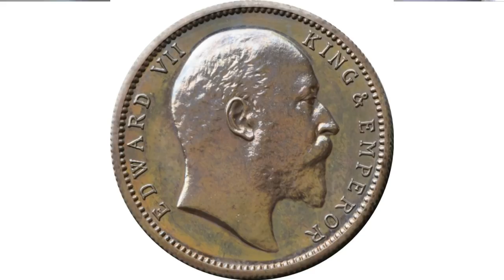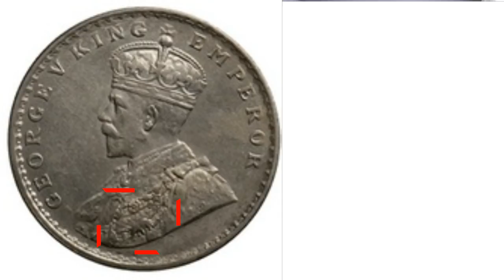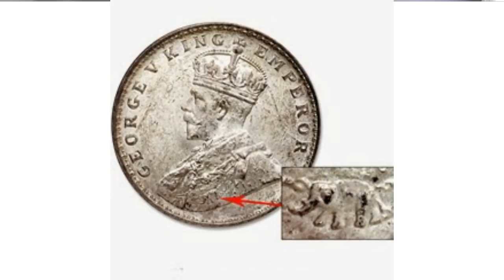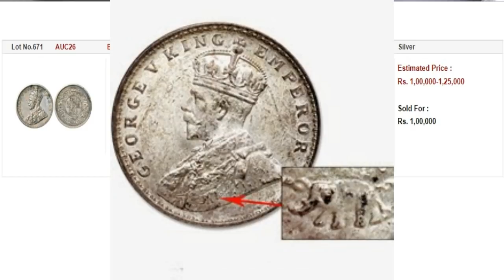ரூ.1 லட்சம் விலை போகும் ஆங்கிலேயரின் பன்றி நாணயம்! Pig One Rupee coin worth Rs.1 lakh! |Payitru